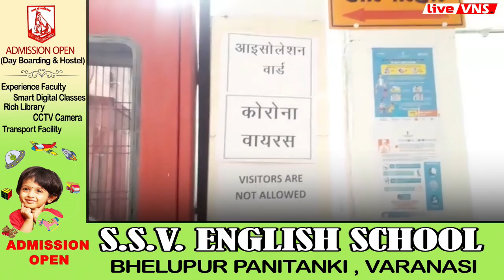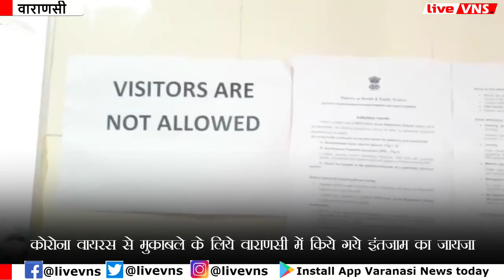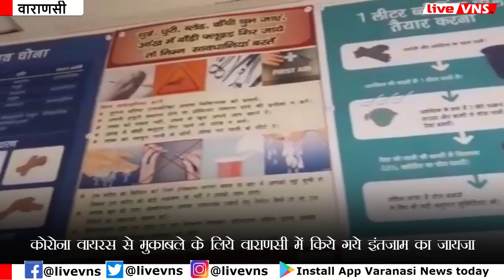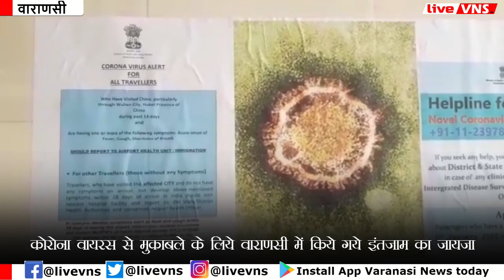वाराणसी के जि‍ला अस्‍पताल में कोरोना को लेकर कैसी हैं तैयारि‍यां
वाराणसी के पंडि‍त दीन दयाल उपाध्‍याय जि‍ला राजकीय चि‍कि‍त्‍सालय में कोरोना वायरस के खतरे को देखते हुए आइसोलेशन वार्ड बनाया गया है। ने इस आइसोलेशन वार्ड के चि‍कि‍त्‍सकों से बात की है और ये जानने की कोशि‍श की है कि‍ कोरोना से नि‍पटने के लि‍ये वाराणसी में कि‍स तरह की तैयारि‍यां की गयी हैं। यहां उपचार करने वाले डॉक्‍टर ट्रेंड हैं या नहीं और क्‍या सामान्‍य सर्दी जुकाम को भी कोराना समझना चाहि‍ए। इस सभी बातों पर हमारे संवाददाता ध्‍यान चंद शर्मा ने डॉक्‍टरों से बात की है।

Varanasi Education :
Banaras Hindu University :